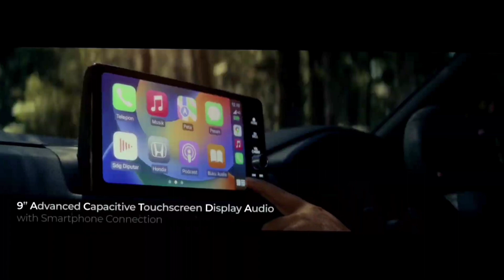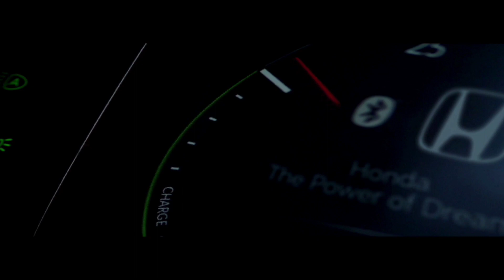KAGET ❗HONDA ALL NEW CRV ❗ TECHNOLOGI BARU ❗MAKIN CANGGIH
Maryono
HP / WA  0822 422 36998
Honda Kusuma Kendal

LAUNCHING ALL NEW CRV ❗PAKAI TECHNOLOGI BARU

honda CRV
honda HRV 2022
GIIAS
IIMS
honda jazz
honda hybrid
mobil listrikh